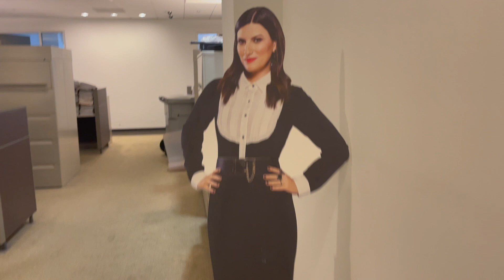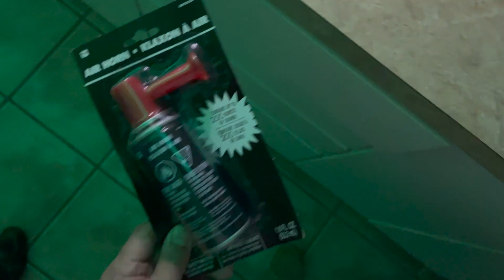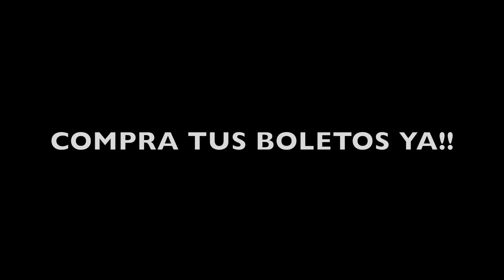SORPRENDÍ A FRANCIS ROSAS Y A JASOND EN TELEONCE | VLOG 199 | Alejandro Gil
Bienvenidos a mi VLOG 199. sorprende a Francis Rosas y a Jasond Calderon en teleonce. Francis me dio un tour de sus oficinas nuevas y el me sorprendió en mi entrevista. Aparte de eso Quique se rompió la pierna y Jose el vecino cumplió ano e hicimos el party mas lagartee del mundo. Asi que espero que disfruten de mi VLOG 199…